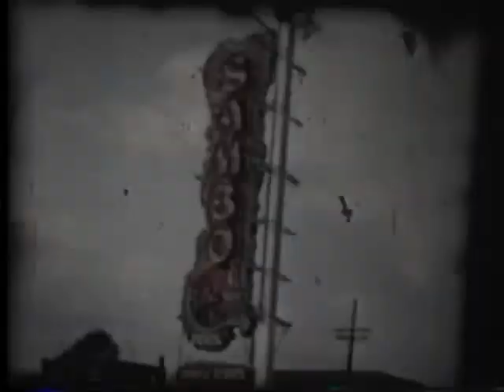SHEELAGH AND GRANT VAN VLIET WEDDING